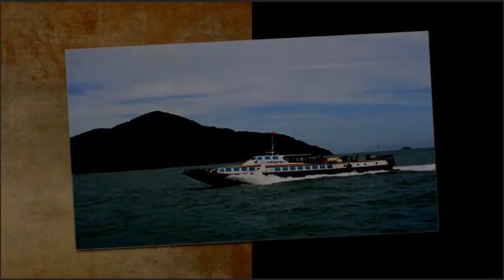Top Travel | Phu Quoc island a popular destination in summer